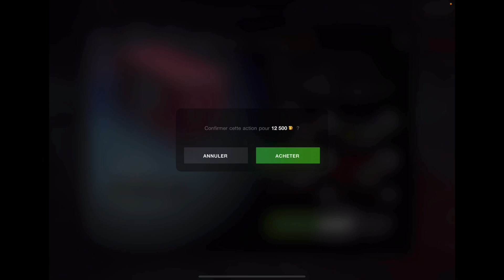World of tanks blitz (Boutique WG) (SPÉCIAL CONTENEUR)